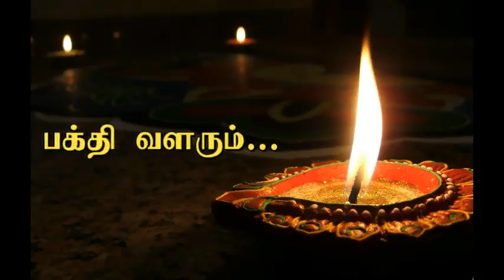Pamba Balan Part 17 பம்பா பாலன் பகுதி 16 Aravind Subramanyam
The enchanting story of Lord Ayyappa!
ஐயன் ஐயப்பனின் அற்புத வரலாறு